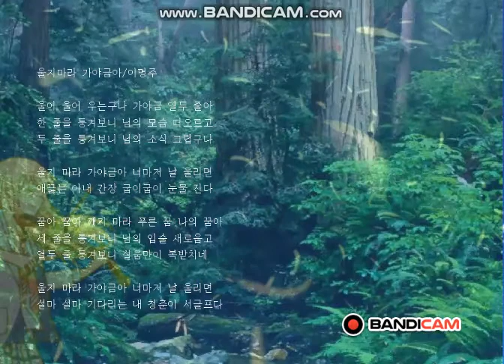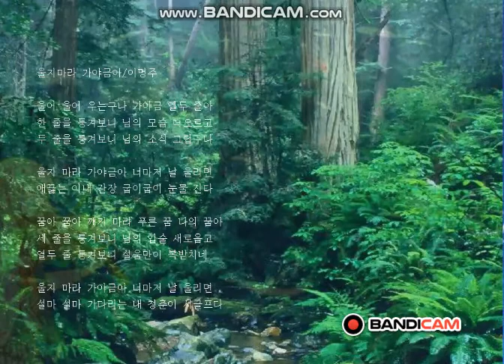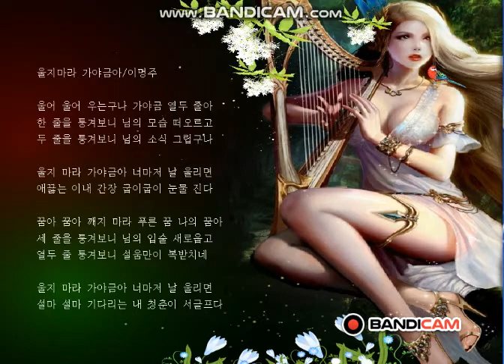울지마라가야금아/이명주